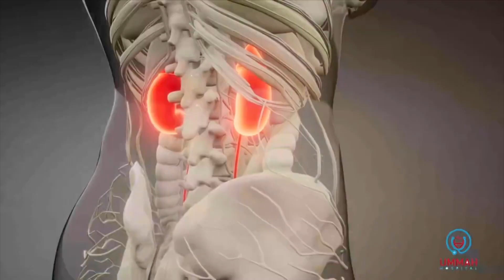Xildhibaan Cabdiraxmaan Cabdi Shakuur ''Xukuumadda wexeey Lumisay Awoodii Qaranimo''